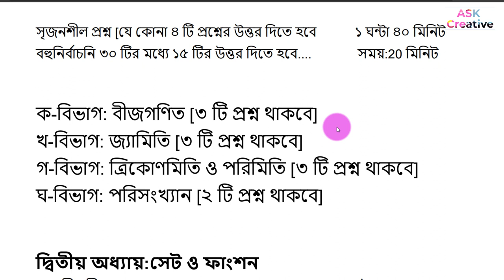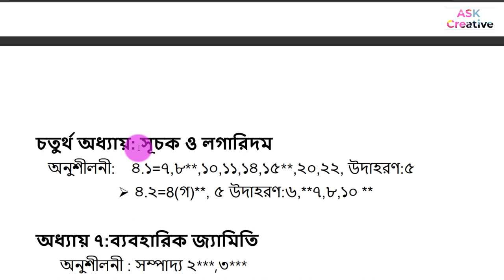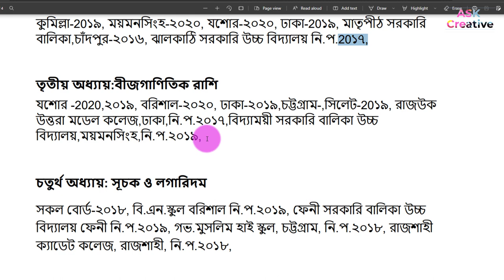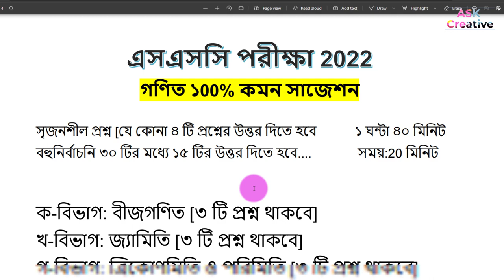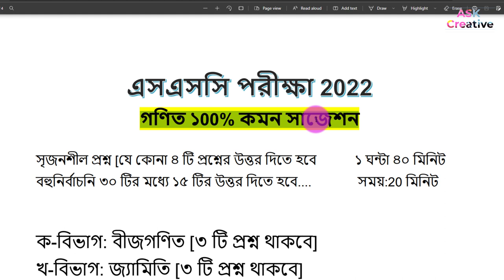এসএসসি গণিত চূড়ান্ত সাজেশন ২০২২ । SSC math suggestion 2022 । SSC mathematics suggestion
ssc 2022 math suggestion,ssc 2022 math suggestion,ssc 2022,
SSC math suggestion 2022,SSC suggestion,এসএসসি ইংরেজি ১ম পত্র চূড়ান্ত সাজেশন,
SSC 2022 math Suggestion,ssc suggestion 2022,
English math Short Suggestion,ssc math suggestion 2022,
ssc math suggestion 2022,ssc math suggestion,
English math suggestion for ssc exam 2022,
এসএসসি গণিত সাজেশন 202,SSC,এসএসসি গণিত  সাজেশন,sscexam

এসএসসি গণিত সাজেশন ২০২২,এসএসসি ২০২২ গণিত সাজেশন,এসএসসি গণিত,এস এস সি গণিত সাজেশন ২০২২,
এসএসসি ২০২২ সাজেশন,এস এস সি ২০২২ সংক্ষিপ্ত সিলেবাস গণিত,এসএসসি গণিত সাজেশন,গণিত সাজেশন এসএসসি ২০২২,
গণিত নৈর্ব্যক্তিক সাজেশন এসএসসি ২০২২,গনিত সাজেশন এসএসসি ২০২২,ssc গণিত সাজেশন ২০২২,এসএসসি ২০২২ গণিত চূড়ান্ত সাজেশন,
এসএসসি ২০২২ গণিত,এসএসসি ২০২২ উচ্চতর গণিত চূড়ান্ত সাজেশন,গণিতের চূড়ান্ত সাজেশন এসএসসি ২০২২,এস এস সি গনিত সাজেশন,
এসএসসি ২০২২,২০২২ এসএসসি গণিত সাজেশন